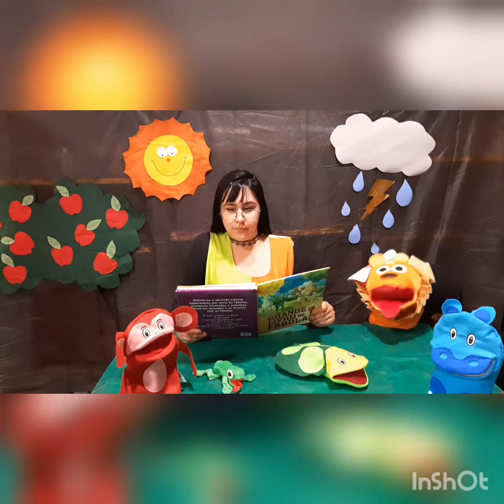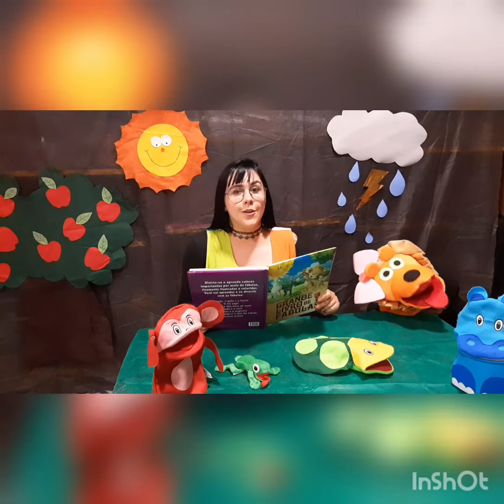"A Dona Leoa e a Tempestade do Sr. Jabuti", na Estação Mercado do Livro.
História "A dona Leoa e a tempestade do Sr. Jabuti"
Autor : Desconhecido